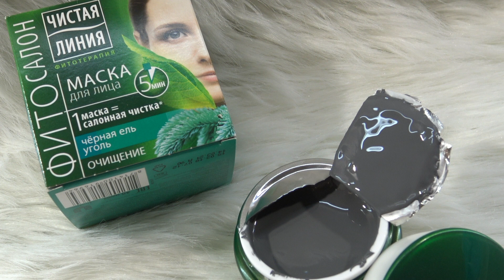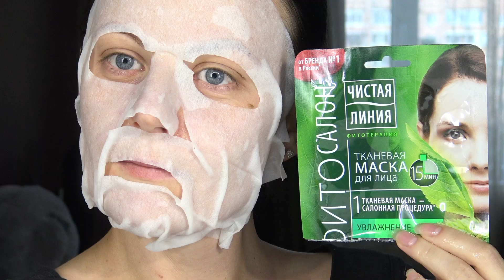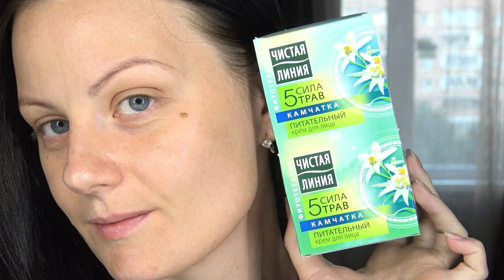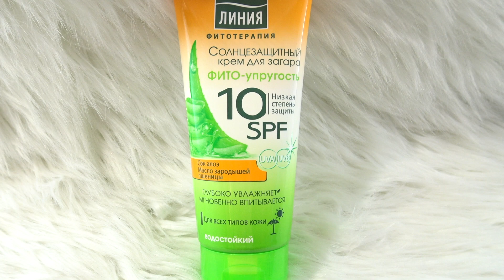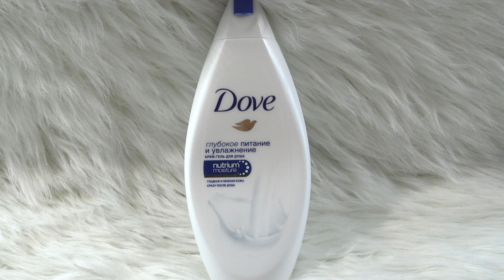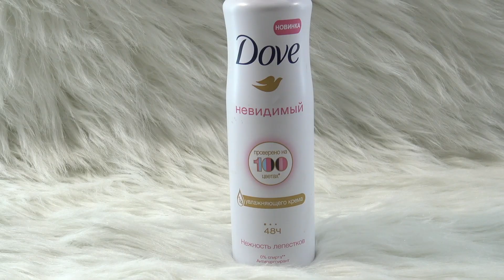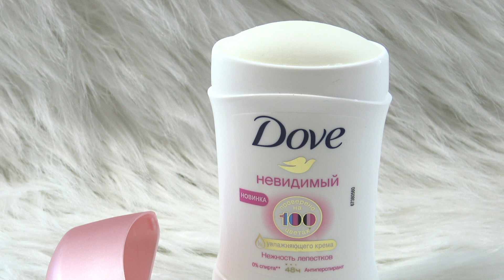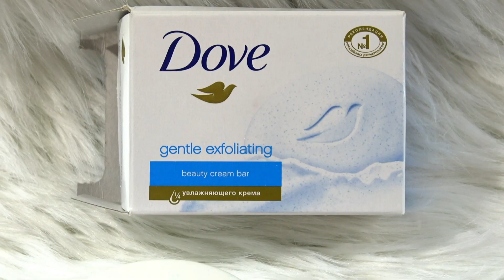Популярная косметика и НОВИНКИ "Чистая Линия" и "DOVE"! Очень много всего!Серия 504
Буду рада если Вы присоединитесь ко мне и в

Видео не спонсировано,продукты предоставлены на тестирование брендами! Все мнения являются моими!